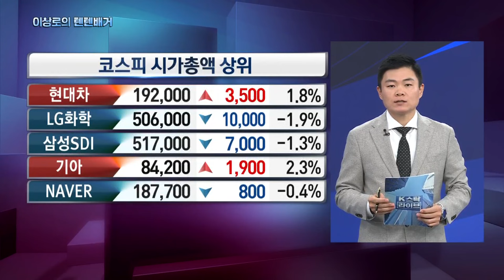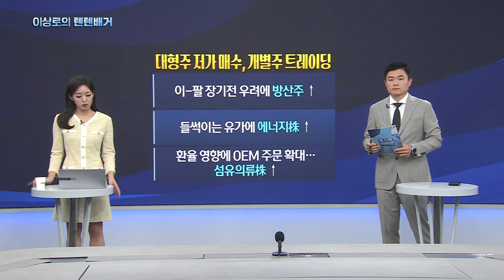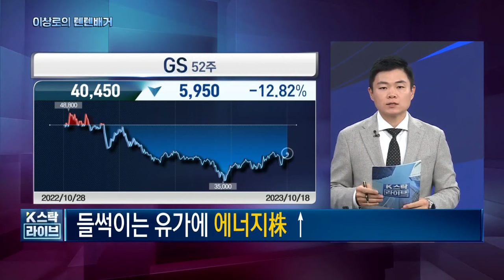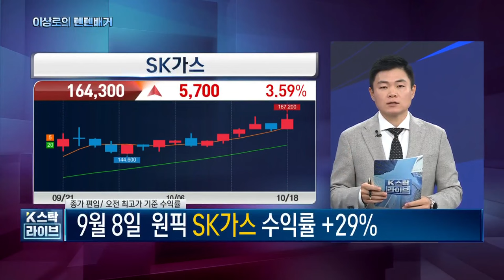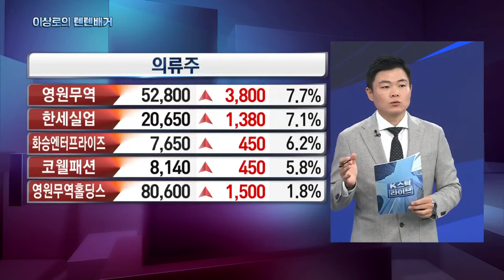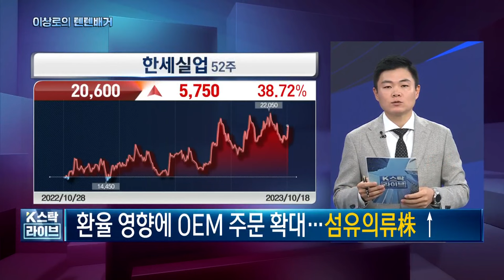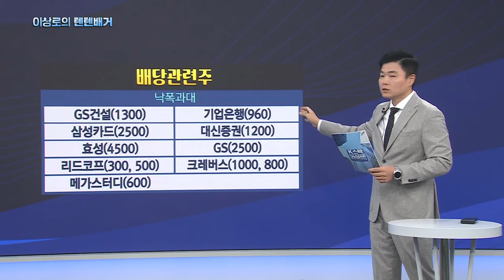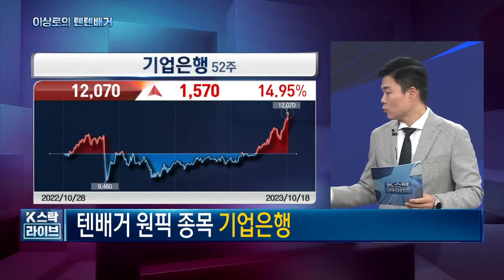대성에너지, 중앙에너비스, 흥구석유, GS, 에너지관련주, SK가스, 한세실업, 영원무역, 삼성카드, 배당주, 기업은행, 10-18 핵심트렌드! 한국경제TV 이상로의 텐텐배거